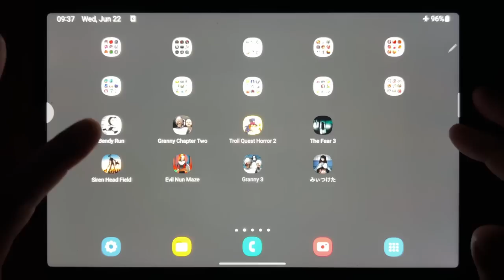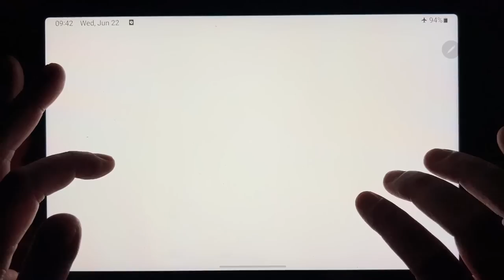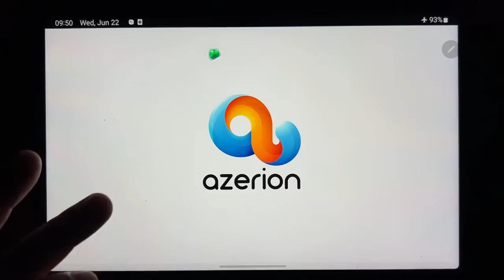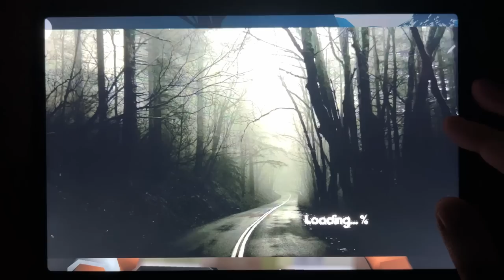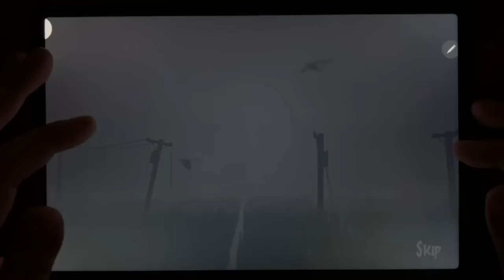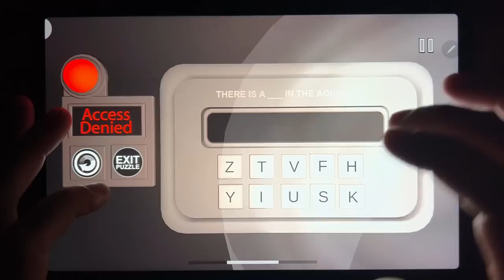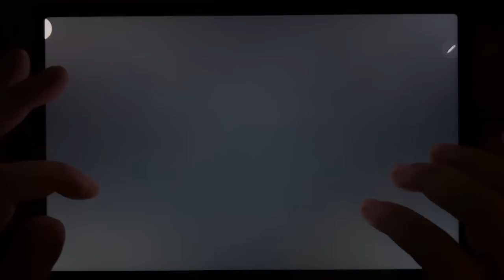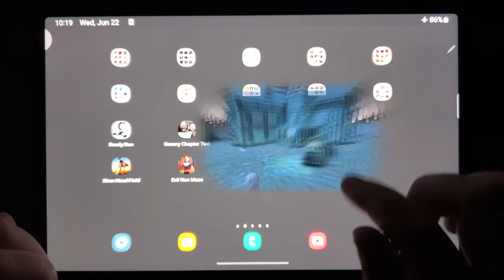Bendy Run, Granny Chapter Two, Troll Quest Horror 2, The Fear 3, Siren Head Field, Evil Nun Maze...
Bendy Run, Granny Chapter Two, Troll Quest Horror 2, The Fear 3, Siren Head Field, Evil Nun Maze, Granny 3, Founddd